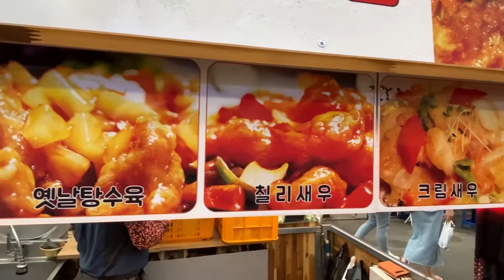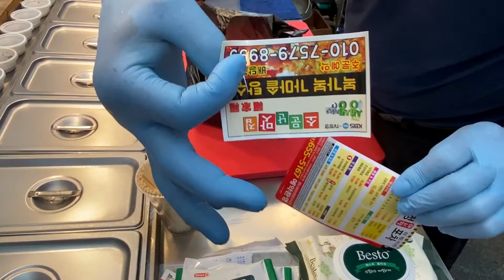TANGSUYUK - 탕수육 - Sweet and Sour Pork - Korean Street Food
🔴🎬 All Made by Hi travel food